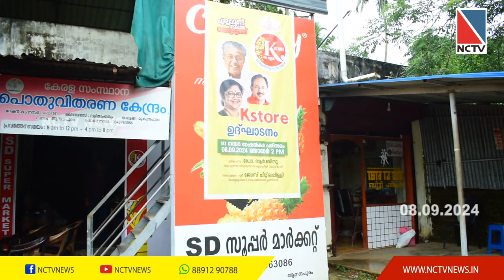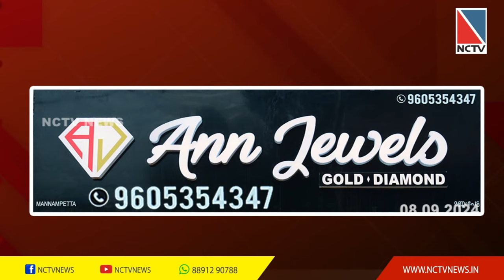NCTV NEWS 08 SEPTEMBER 2024